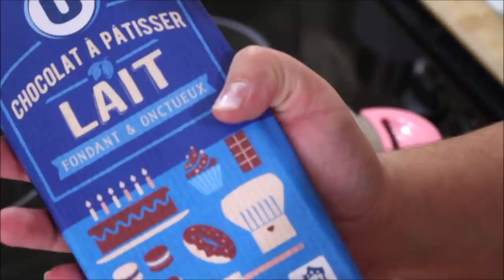⭐ BU SANAT ESERİ PASTAYI YAPIN BÜTÜN ÖVGÜLERİ KAPIN ⭐ KOLAYLIĞINA ŞAŞIRACAKSINIZ 💯💯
goruntusu ve lezzetiyle herkesi kendine hayran birakan bir tarif !!

malzemeler :

çikolatali ganaj için :

200ml sivi krema
100g bitter çikolata
150g sutlu çikolata
desen vermek için az miktarda beyaz çikolata

keki için :

2 yumurta
1 çay bardagi seker
1 çay bardagi yogurt
yarim çay bardagi siviyag
1 su bardagi un
1 vanilya
1 kabartma tozu